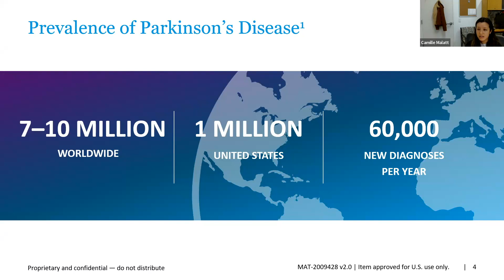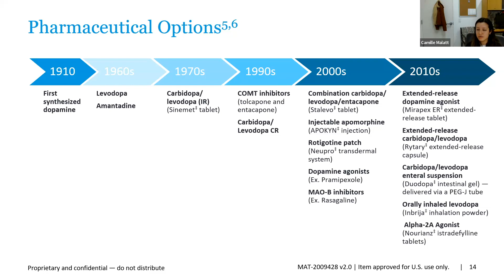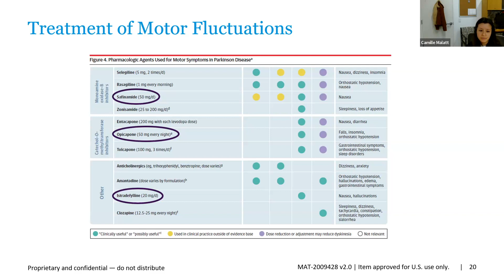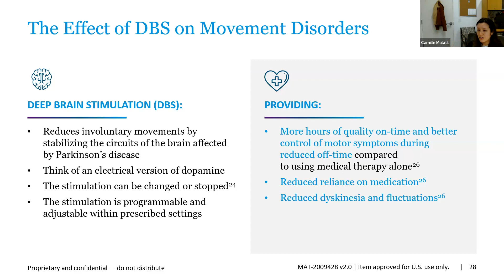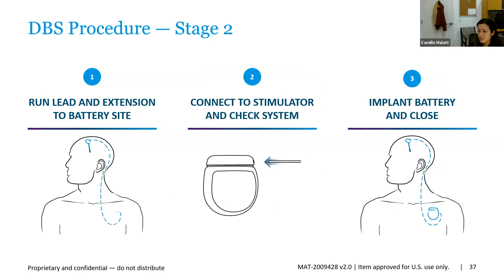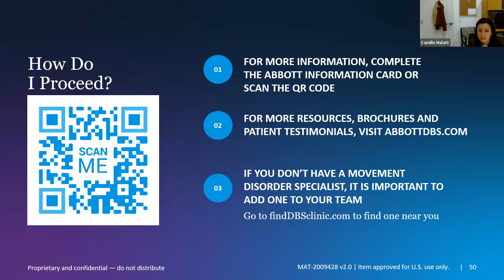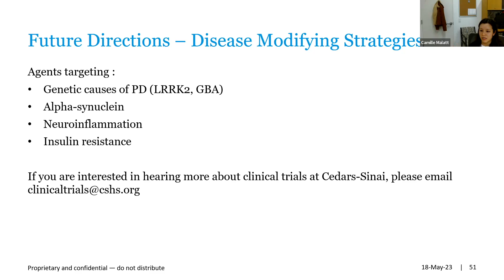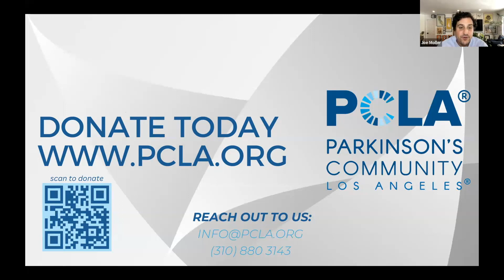Therapeutic Advancements in Parkinson's Disease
"Therapeutic Advancements in Parkinson's Disease," with Camille Malatt, MD, from Cedars-Sinai Medical Center.
00:30 Intro
01:28 Agenda
01:39 Prevalence of PD
02:01 Demographics of PD
02:37 Causes of PD
03:33 Hallmark Motor Symptoms
04:29 Non-Motor Symptoms
05:44 PD Changes Over Time
07:00 Diagnosing PD
07:42 Managing PD
09:07 Pharmaceutical Options
09:43 Motor Fluctuations
10:49 On-Time vs Off-Time
12:21 Treatment of Motor Fluctuations
16:12 Infusion Therapies
17:44 Levodopa Pump
19:02 MR-guided Focused Ultrasound
21:01 DBS Overview
23:35 Good DBS Candidates
24:40 DBS Examples
27:09 DBS Procedure
29:46 After Implementation
30:30 Cost and Coverage
30:39 Side Effects
31:58 Advancements to DBS
34:06 How Do I Proceed?
34:15 Future Directions
40:54 Movement Disorders Team @ Cedars-Sinai
42:21 Q&A
49:07 Coming up
A Parkinson's Community Los Angeles (PCLA) online live education program from May 18, 2023.

PCLA's "Medications and Treatments for Parkinson's" events are intended as an informational and educational resource for the Parkinson's community. Always consult with your healthcare team for medical and treatment advice. The views and opinions expressed by presenters and participants do not necessarily reflect those of PCLA. Sponsorship support does not influence PCLA's content perspective or panelist selection.